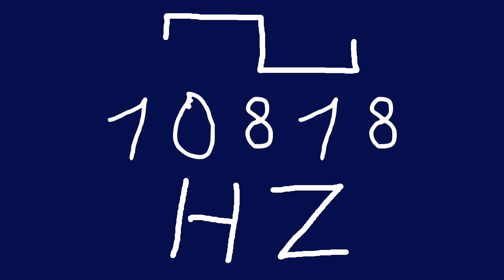10818 hz square